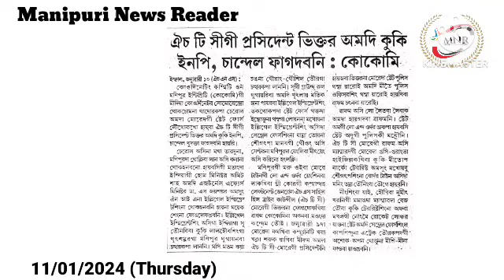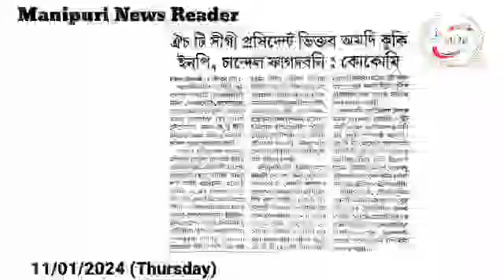👉HTCgi President Victor Amadi Kuki Inpi Chandel Fagadabani : COCOMI